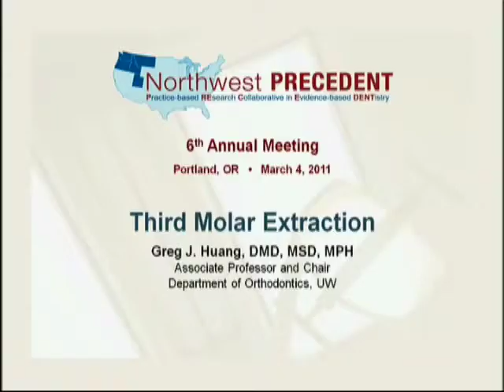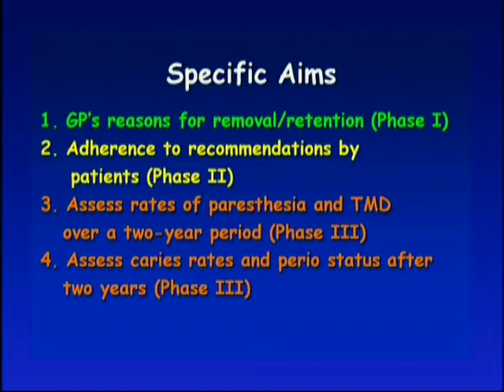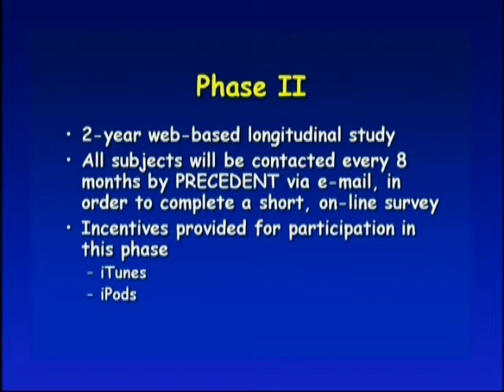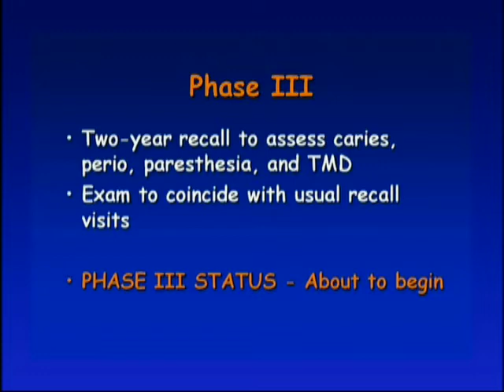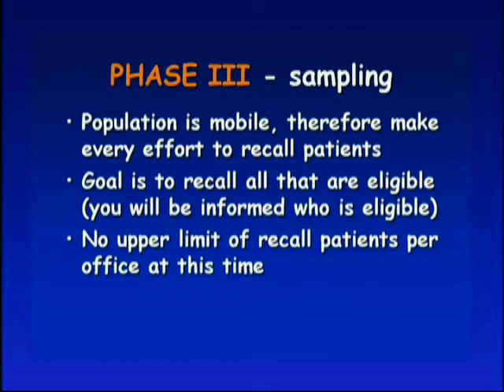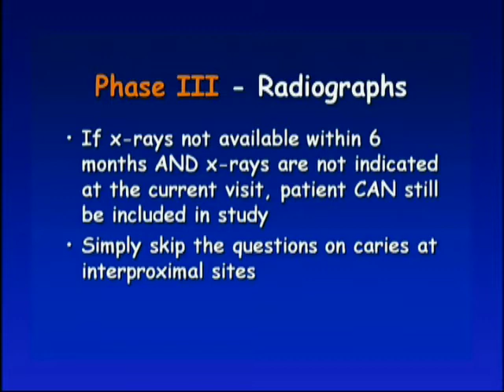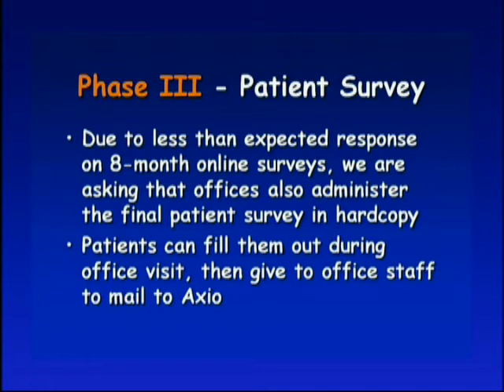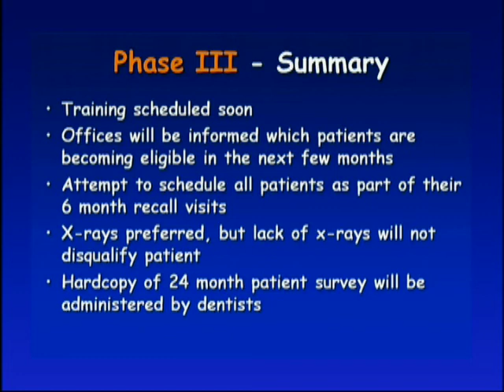Preparing for Third Molar Extraction Recall Visits (Study 9)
Dr. Greg J. Huang, Orthodontic Sub-Network Investigator, Preparing for Third Molar Extraction Recall Visits (Study 9)